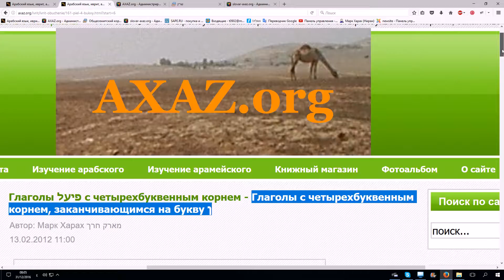166. Глаголы ПИЭЛЬ с четырехбуквенным корнем, заканчивающимся на букву НУН. Изучаем биньяны иврита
Этот материал - для изучающих ивритские глаголы на среднем и продвинутом уровне